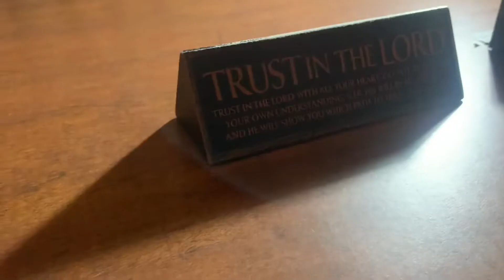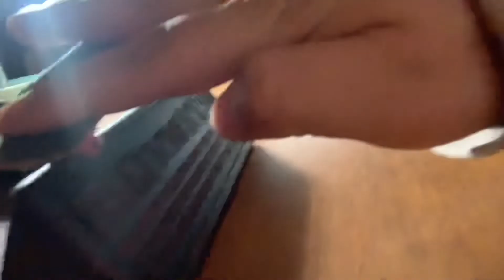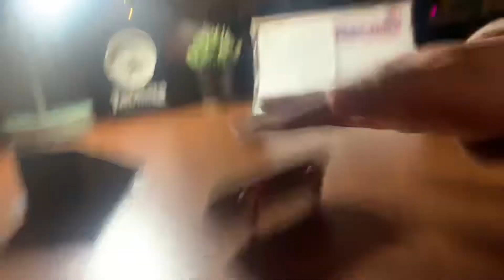Teak Tuning GECKO GRIP is pretty dope!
So this type of grip normally is called “weird” and I get why. It’s a different feel on your finger tips, but I personally LOVE IT. It’s super grippy and I’m not worried of it falling off or ripping. My new favorite grip, I HIGHLY recommend and encourage trying it out.